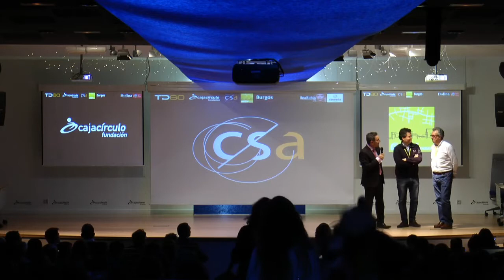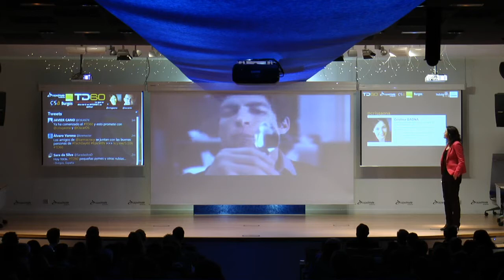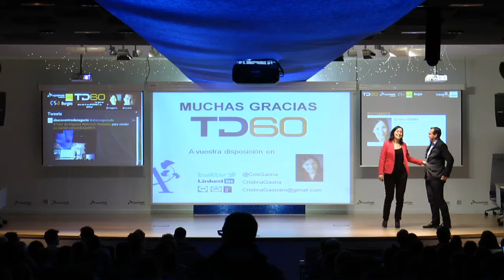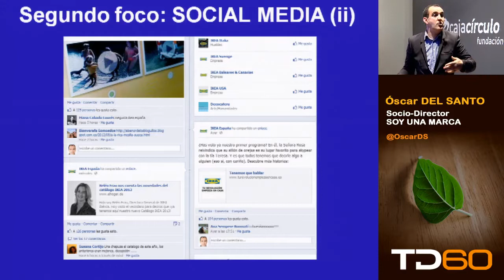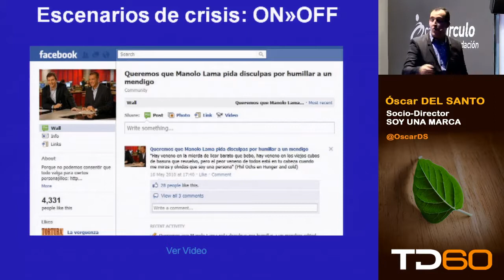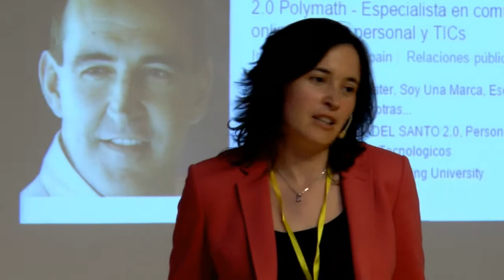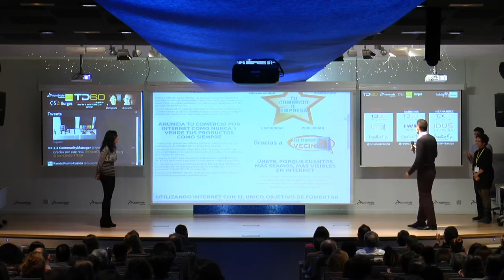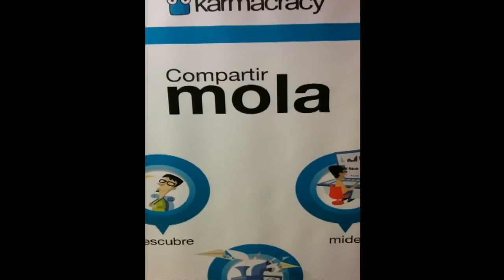Reputación On-Line: Lo que se dice de ti en INTERNET, te define!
La reputación online es el reflejo del prestigio o estima de una persona o marca en Internet.
A diferencia de la marca, que se puede generar a través de medios publicitarios, la reputación no está bajo el control absoluto del sujeto o la organización, sino que la 'fabrican' también el resto de personas cuando conversan y aportan sus opiniones. Este fenómeno de amateurización de los contenidos es lo que conocemos como 'contenido generado por el usuario'.

Por tanto, la reputación online está estrechamente vinculada con la reputación de marca puesto que la reputación se genera desde los climas de opinión online de los consumidores en su despliegue social, tanto en el contexto online como offline.

De la mano de Cristina y Oscar comprobaremos cómo hacer para tomar el timón de nuestra reputación On-Line.